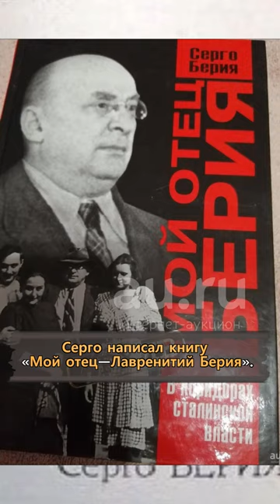Как сложилась судьба Серго Берия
Хотя Лаврентия Павловича Берию обвиняли во множестве преступлений, его сын Серго не отрекся от него, несмотря на сильное внешнее давление. Как же в итоге сложилась его жизнь?

Тема видео: Как сложилась судьба Серго Берия,